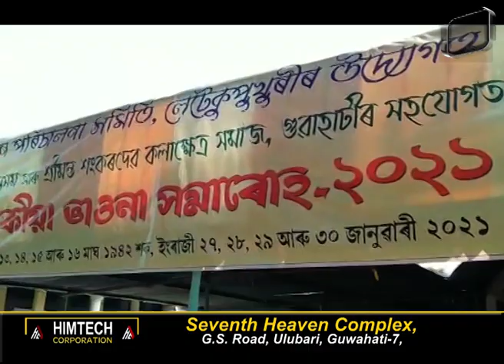মহাপুৰুষ মাধৱদেৱৰ জন্মস্থান লেটেকুপুখুৰীত অসম ভিত্তিত অংকীয়া ভাওনা সমাৰোহ ৷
মুখ্যমন্ত্ৰী সৰ্বানন্দ সোণোৱালে শুভ উন্মোচন কৰিব ভাওনা সমাৰোহৰ মুল কাৰ্যসূচী ৷
Ishan News